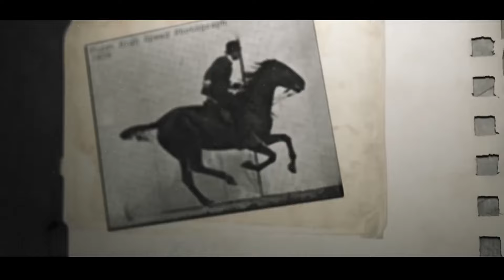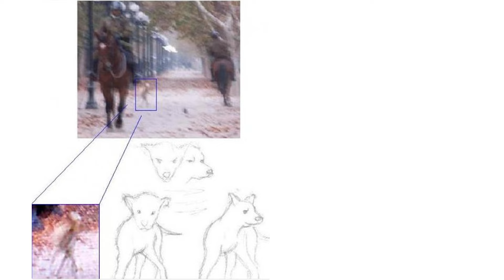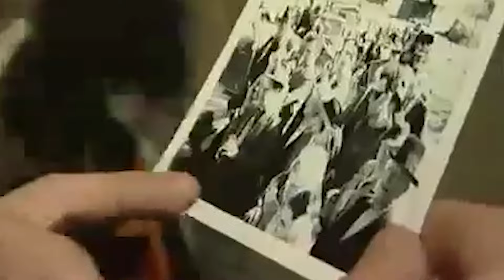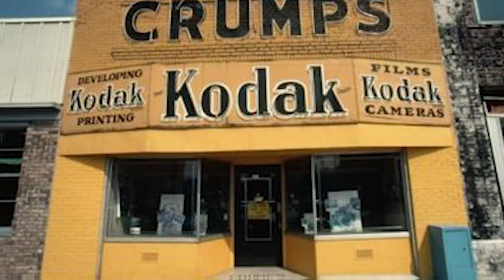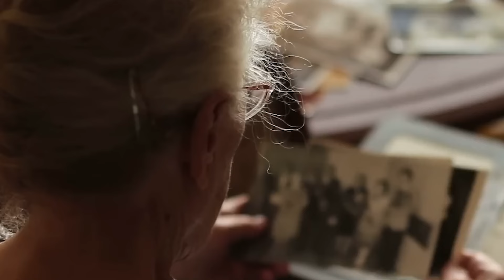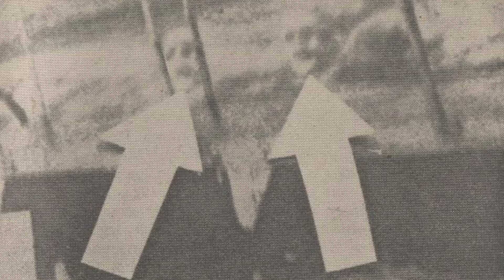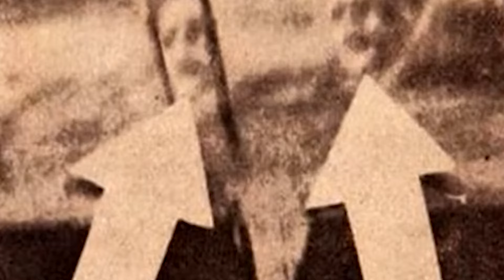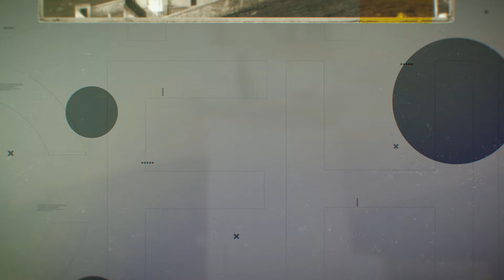20 Photos That Scared The Entire World!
Photography was invented in 1822 when the first photograph was taken, and ever since then, because of photography, our memories have been stored on film. Some of these memories are better than others. Join us, as we look at 20 photos that scared the entire world.

Phantom Girl of Siberia

When museum workers in Krasnoyarsk digitalized local images from the early 1900s, they discovered an identical person in each of them. So far, the mystery girl has been discovered in at least 20 images and four glass negatives, which researchers at the Krasnoyarsk Regional Museum of Local Lore think were taken between 1906 and 1908, based on the condition of the structures in the photos.

Most of the landscape images have the girl standing in the backdrop near several lower-class children, or on a rooftop in front of a railway bridge in the Siberian city. After distributing a series of postcards identifying the girl, the museum hopes that locals might assist in identifying her - if that is even conceivable, given the social changes that have transpired in Russia since.

Paintings and Smartphone

Umberto Romano created "Mr. Pynchon and the Setting of Springfield" 84 years ago, depicting a 17th-century meeting between Native Americans and English immigrants in Massachusetts, but also including what appears to be a cell phone. Obviously, the picture portrays something from the 1600s, and the artist created it about a century ago, thus it cannot be a cell phone. Art historians speculate it could be a mirror, a Bible, or a blade, but some believe artists retained secret knowledge of technology, discreetly passing it down for years and concealing it in art.

It may sound unusual, but a "phone" has already appeared in an antique picture. Apple CEO Tim Cook once acknowledged to spotting an iPhone in Pieter de Hooch's 347-year-old piece, "Man Hands a Letter to a Woman in a Hall." Cook was taken aback when he viewed the Dutch master's piece at an Amsterdam Museum, saying he had always assumed he knew when the iPhone was invented but was no longer certain. Because the name of the artwork implies that it is a letter, it is improbable that it is a cell phone, but who knows?